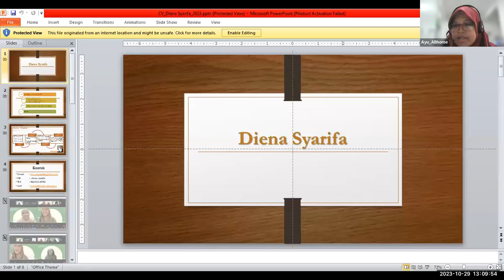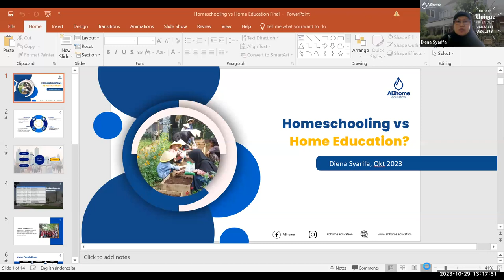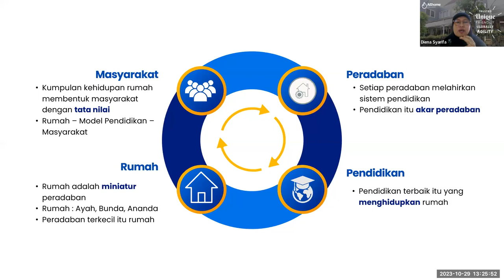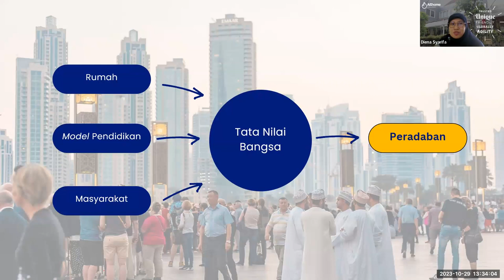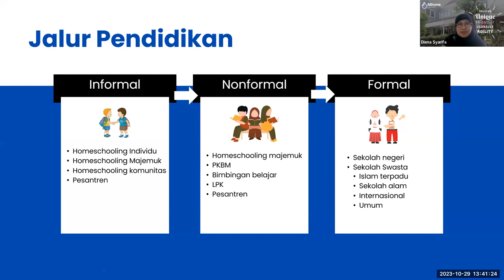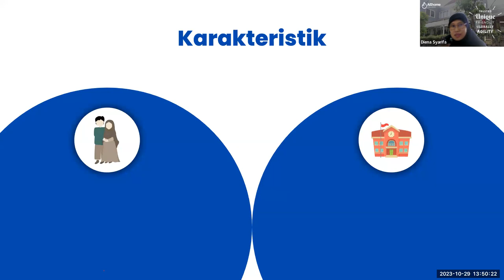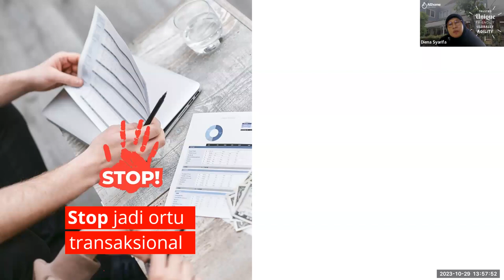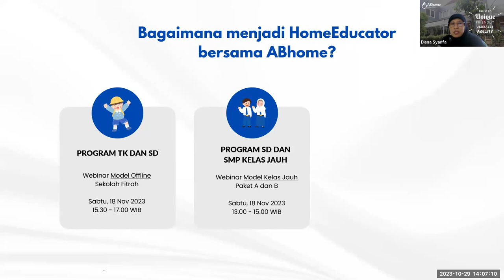Webinar Homeschooling atau Home Education 2023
Era baru pendidikan untuk mengisi bonus demografi Indonesia 2045.

Untuk Orang Tua, Praktisi Pendidikan, Umum
Webinar FREE. gabung yuk bersama ABhome di sesi webinar ini!

🎤 Pembicara
Diena Syarifa - Founder ABhome